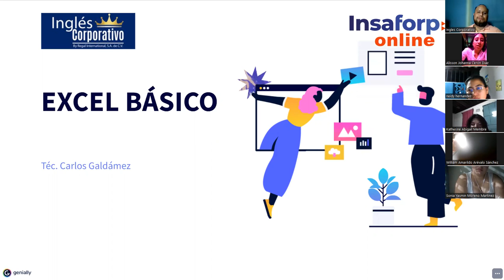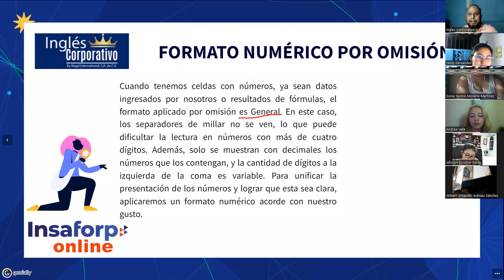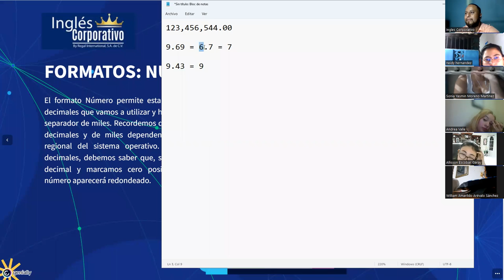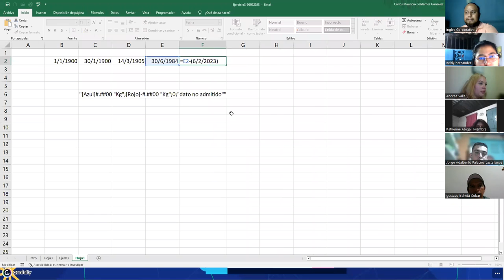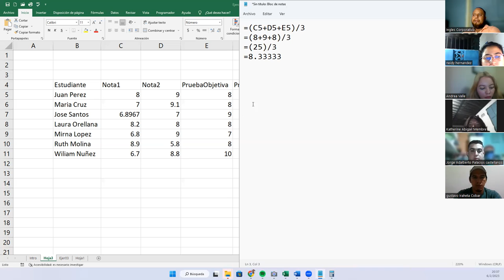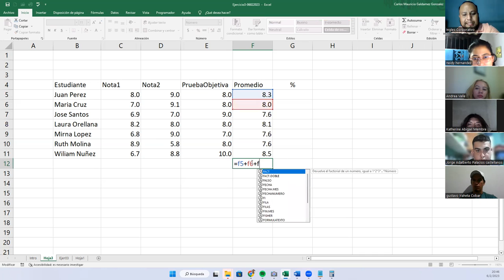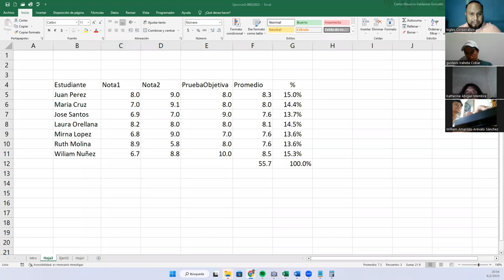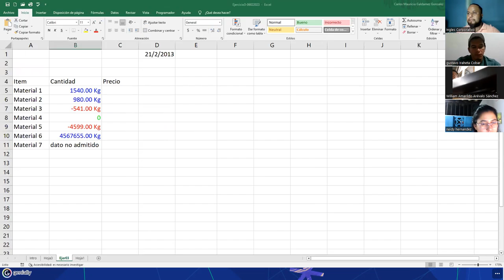Sesión04-06-02-23-29811-8017-0004/2023-Galdámez-Formatos propios y personalizados de Excel